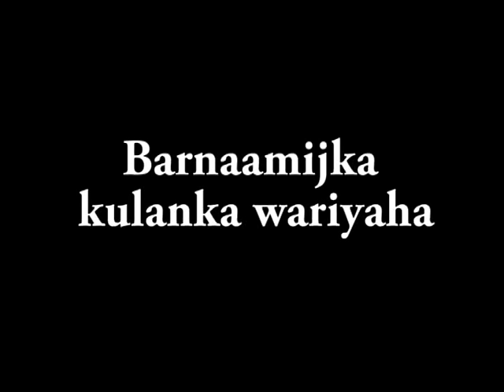Is qab qabsi iyo is eedayn ayaa ka dhex aloosan ururka NUSUJ oo ah urur matala wariyaasha soomaaliye